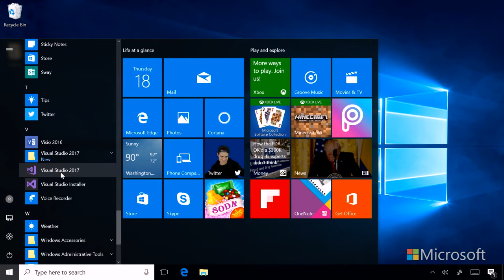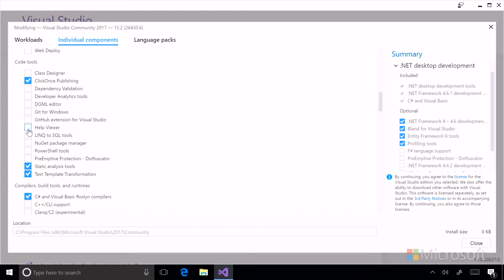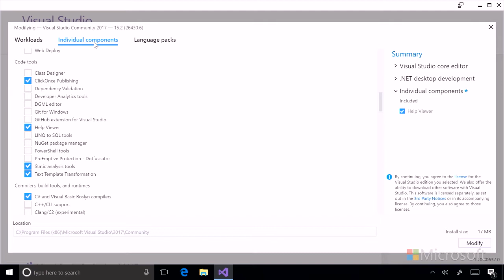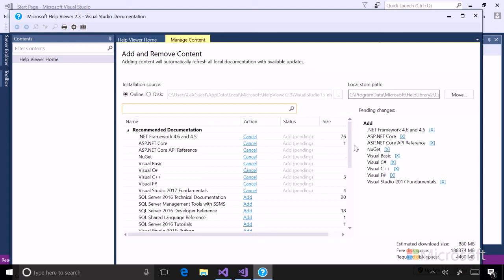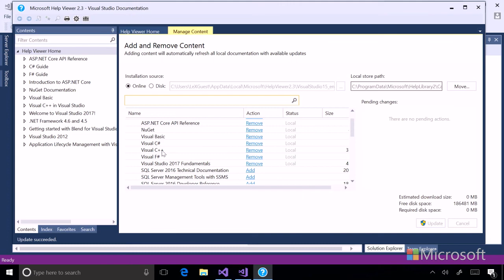05 Install Components in Visual Studio 2017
Ready to get started with Visual Studio 2017? This is your course! Join the experts and get the details, from installation to debugging, in this practical Visual Studio 2017 deep dive.

See how to download and install Visual Studio in standalone and networked environments, along with some of the configuration options, such as choosing your workloads (types of apps or services, languages, and platforms), customizing the installation, and installing language packs. Then, take a tour of the Visual Studio IDE, including all the basics you need to get started with your development projects. Finally, explore debugging in Visual Studio, and learn how to use its features to investigate problems in your code.
1 | Installing Visual Studio 2017
Learn how to install Visual Studio in a networked environment and how to apply common customizations, including installing individual components and choosing workloads and language packs.
2 | Exploring Visual Studio 2017
Take a tour of the Visual Studio IDE to get familiar with the environment and start working on your coding projects.
3 | Debugging and Profiling in Visual Studio 2017
Take a deep dive into the Visual Studio debugger, and learn how to use its features to investigate problems in your code, including debugging multi-threaded code.

Learn
Learn how to install Visual Studio 2017.
Learn how to get started with your coding projects using Visual Studio 2017.
Learn how to use Visual Studio 2017 to debug your code.